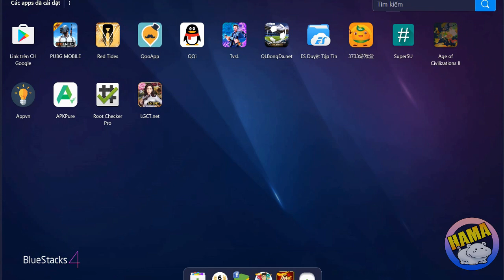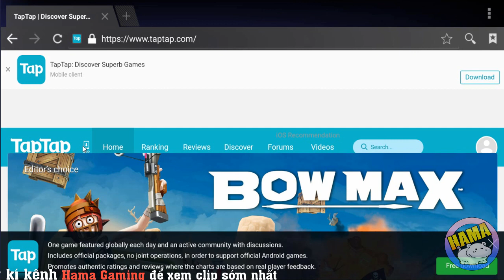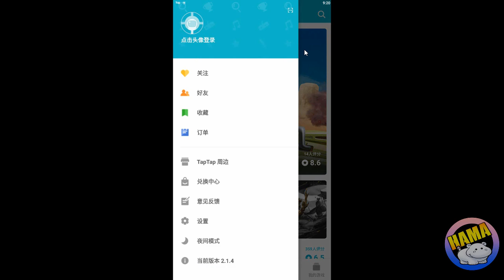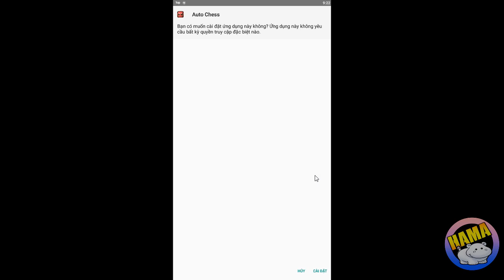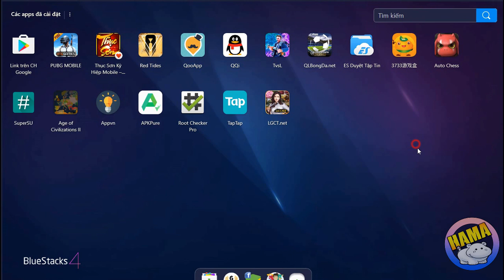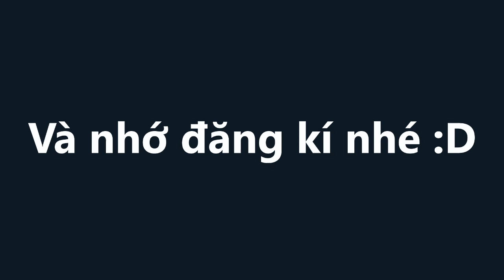Hướng dẫn tải Auto Chess Mobile Khi Không Có Trên CHPLAY !!!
Hướng dẩn tải Auto Chess Mobile Khi Bị Gở Khỏi CHPLAY !!!

Hãy ủng hộ mình bằng 1 Đăng Kí vì nó miễn phí nhé !!!  ==] 100.000 SUB